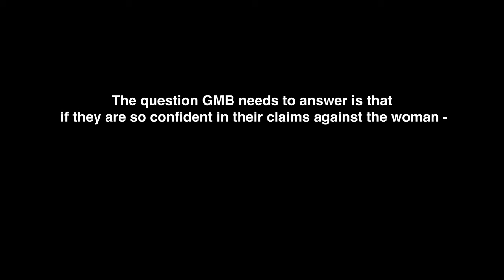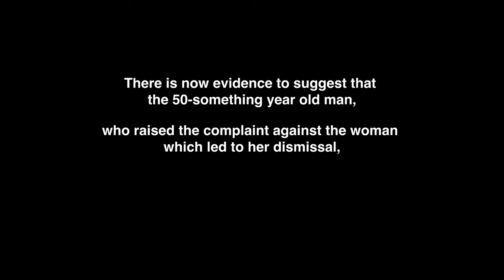GMB bullying and harassment scandal (Pt 2): Woman offered money to leave union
The GMB bullying and harassment scandal involving General Secretary Gary Smith has reached new depths with the emergence of new audio recordings, made public in this video.

The recording of a telephone call makes clear that, on top of bullying and harassing a woman to drop her complaint over serious sexual harassment and abuse by a fellow GMB member, the General Secretary got a GMB official to ring the woman, effectively asking her to name her price for a settlement to leave the union.

And now, in response to the woman bravely speaking out about her treatment, the GMB leadership's response is to try to discredit the woman and accuse her of lying - exactly the treatment Claire Laycock received when she spoke out about abuse in the TSSA, and sadly the treatment of so many women who have tried to do something about the toxic culture in too many of our trade unions.

The people responsible for all this are a disgrace to our movement - and need to be held to account before they do any more damage.